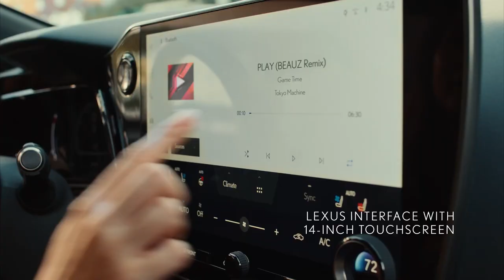Lexus NX - Game Time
Agency  : Team One
Campaign : Game Time
Advertiser : Lexus NX
Brand  : Lexus NX
Length  : 45 Seconds
Posted   : Feb 23, 2024

In this Movie Ad we’ll walk you through:
The "Game Time" campaign by Team One for the Lexus NX showcases the dynamic performance, bold design, and intuitive technology of the tech-forward and tech-ready Lexus NX.

TIMESTAMPS :
00:00 Lexus NX - Game Time
Plot :
The ad unfolds with dynamic visuals of the Lexus NX in action, highlighting its sleek design and superior performance. The narrator emphasizes how the Lexus NX keeps you in the game, drawing attention to its bold exterior and intuitive technology. The visuals showcase the vehicle's cutting-edge features, and the ad closes with a powerful tagline, encouraging viewers to level up with the tech-forward and tech-ready Lexus NX.